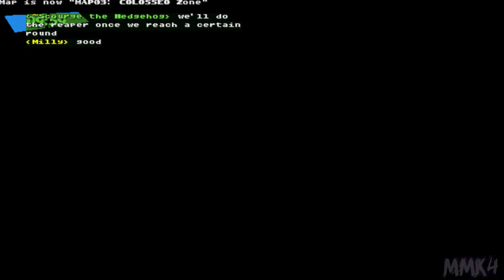Sonic Robo Blast 2: Persona Demo v1.0 | Online Multiplayer ~ Vision Quest - The Ice Queens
Sonic Robo Blast 2 meets Persona...
Lat's latest Persona Demo for Sonic Robo Blast 2 is out now!
Time to fight shadows with the Sonic the Hedgehog cast!

Wanna play the demo yourself? Then check out this link!

My Persona Party Squad!

Sonic - Scourge the Hedgehog (MMK4)
Tails - GammaStar
Silver - SD2C the Melodyhog
Metal Sonic - Mill

♕ MaskedMetaKnight4 Zone ♕

SRB2P